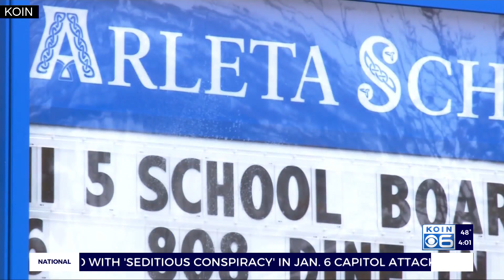PPS accuses teachers of planning coordinated sick calls